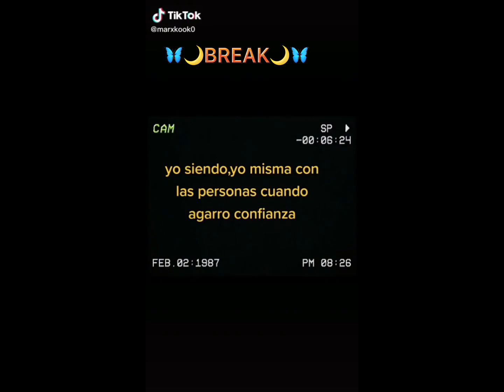Vampire knight react to zero and yuki as bakugo and toga (togaxbakugou siblings) 1/2